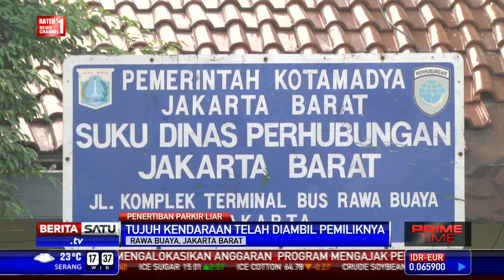7 Kendaraan yang Diderek Telah Diambil Pemiliknya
Sebanyak 7 mobil hasil razia parkir liar yang dibawa ke pool Dinas Perhubungan kawasan Rawabuaya, Jakarta Barat, telah diambil pemiliknya. mobil-mobil tersebut diambil secara bertahap mulai pukul 13.00 hingga 16.00 WIB.

Facebook.com/BeritaSatuTV
Youtube.com/BeritaSatu